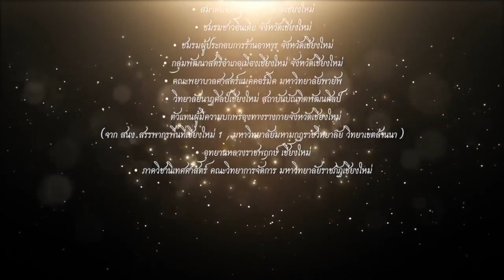กล้ามากบุกโรงพัก ! เบื้องลึก ใครคือผู้บงการ